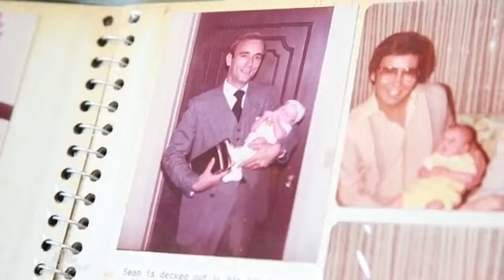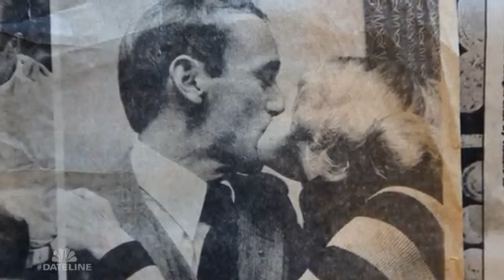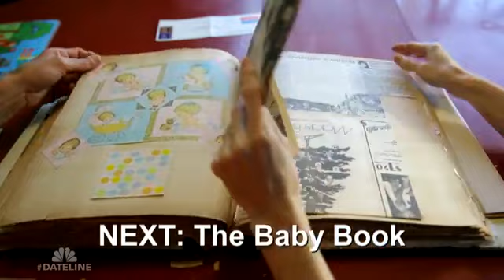Who is Sean Michael A Dateline Adoption Mystery Part 1, Meet Sean Dateline NBC